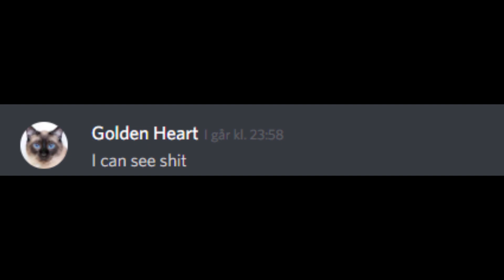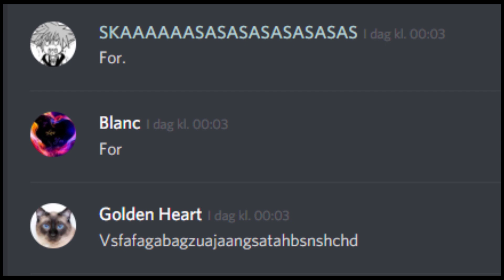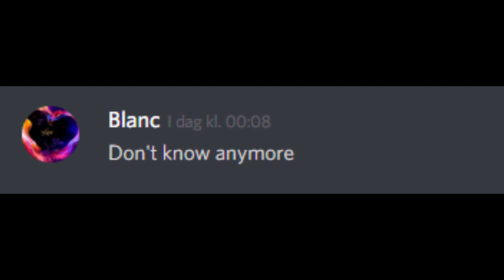revenge minecraft discord meme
so we decided to do it
AT LEAST WE TRIED